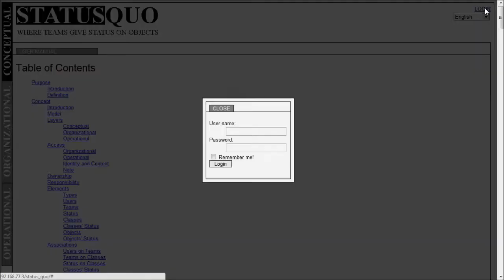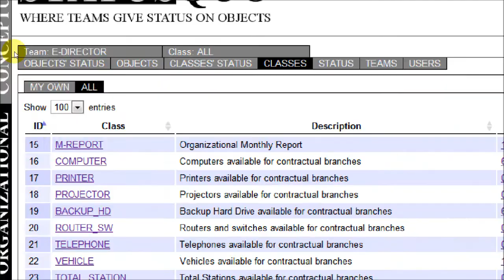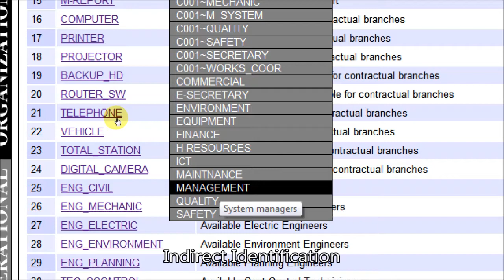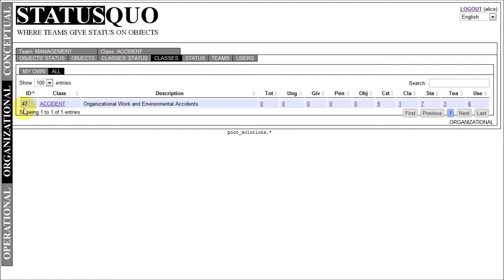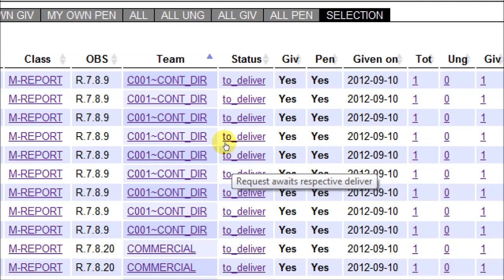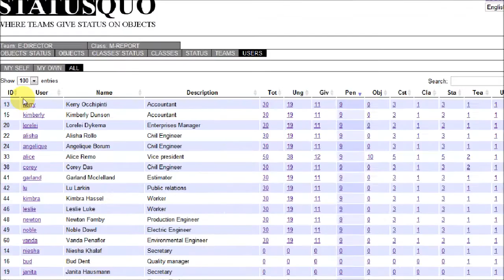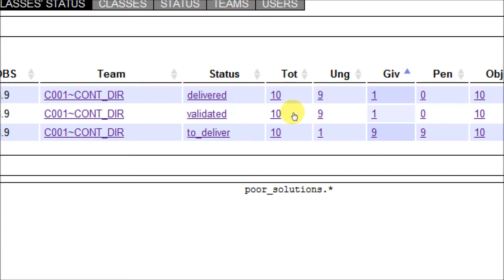StatusQuo Normal Usage - part 1 of 2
Organizational Normal Usage of the software including Login in, Identification, Contextualization, Listing, Selecting and Viewing.

In an Organization, there are too many redundant communications, mainly the kind one relative to the reporting of the state of affairs. It's to reduce that kind of communication that this software is intended to.
The purpose of the StatusQuo may be defined as "an Instrument of Communication between the Operation and the Organization".
The communication is made trough horizontally change of status associated to objects at the operational layer, and vertically viewed at the organizational layer, where horizontally means non hierarchical, and vertically means hierarchical.